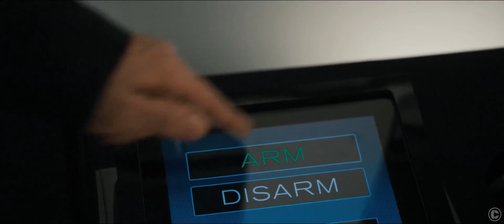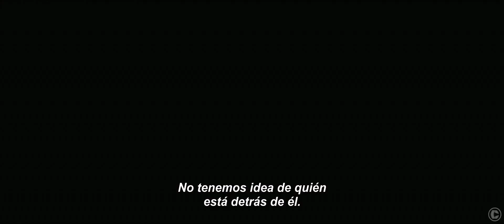The Purge - Official Trailer #1 [FULL HD 1080p] - Subtitulado ... PopCorn Movies